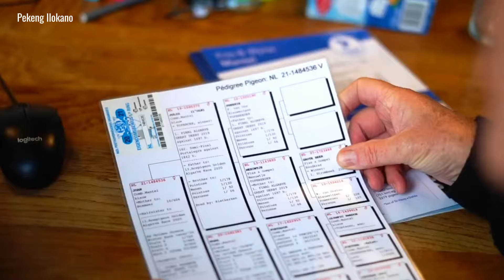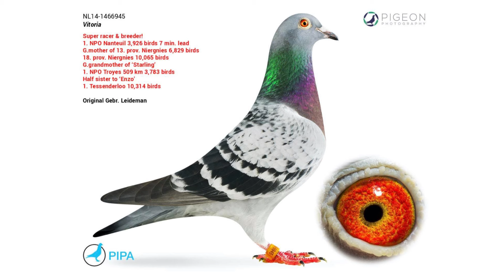Combination MANTEL - From One Day Long-Distance to One Loft Race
The palmares of Frits & Wytse includes many great achievements, including several victories in the NPO and a number of Olympiad Pigeons. The two fanciers have now decided to shift their focus to One Loft Races across the globe.

The combination was about to move from Burgum to Oudega, and a PIPA auction marked the end of a successful first era of pigeon racing for Frits & Wytse Mantel. The two fanciers have now taken a new direction, with the help of the last youngsters that they bred from their stock breeders, a few of their own top class pigeons that they managed to bring back (including NPO winner Vardy), as well as some dedicated investments.They decided to make One Loft Racing their number one goal, in part due to lack of space. The OLR competition is becoming increasingly popular, and Frits and Wytse are determined to show their best form in the coming few years.